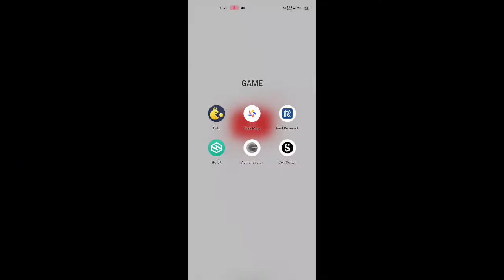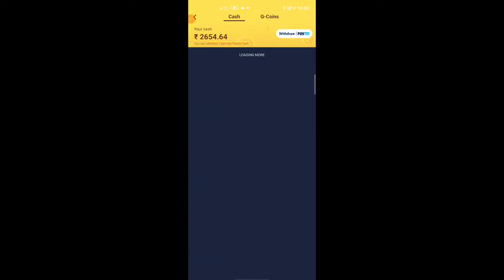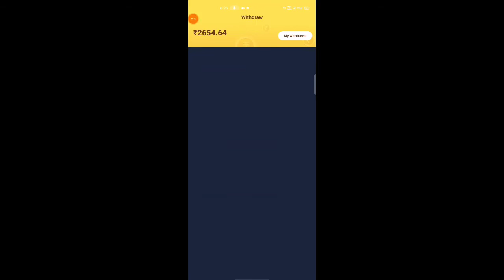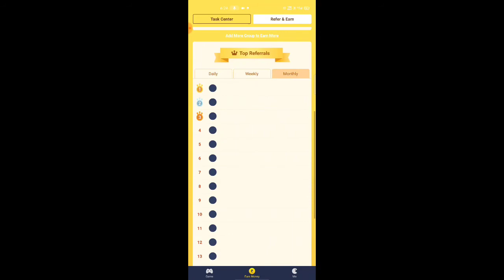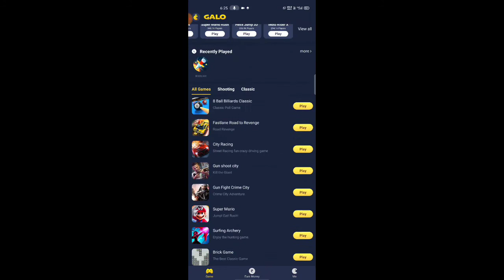Free fire free diamonds | per day win 500 diamond | per day 200 + paytm cash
Ajke is video me bat karunga free fire me ape kaise free me diamond earn Kar shakte ho watching this video full 🙏🙏🙏

Tags & keywords

1 January free fire new event,
1 January ff new event,
Today free fire new event details,
free fire,
free diamond,
how to get free diamonds in free fire without any app,
how to get unlimited diamonds in free fire without paytm,
free diamonds,